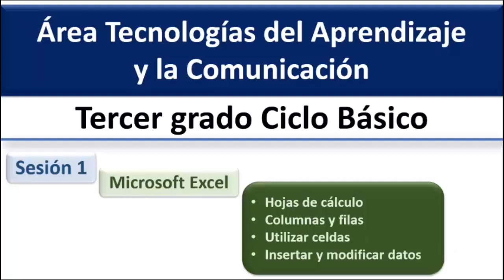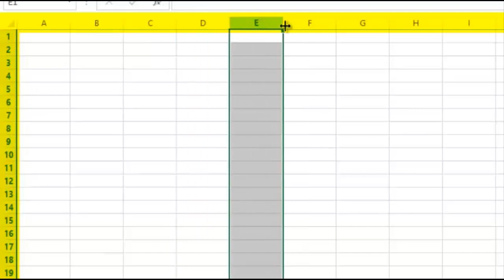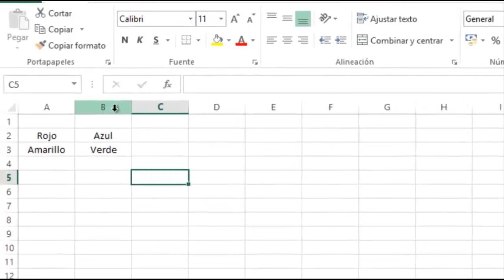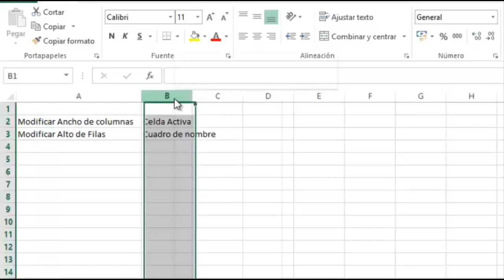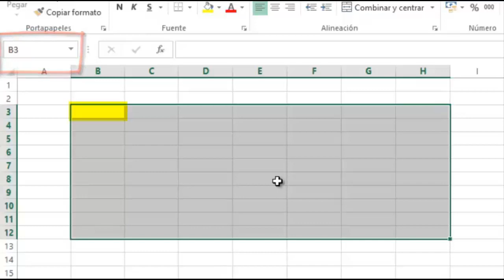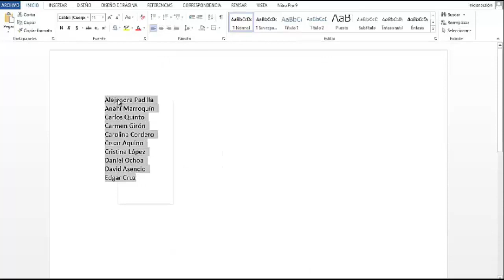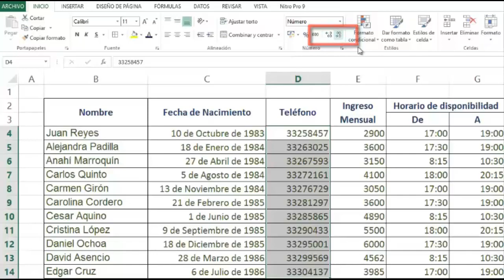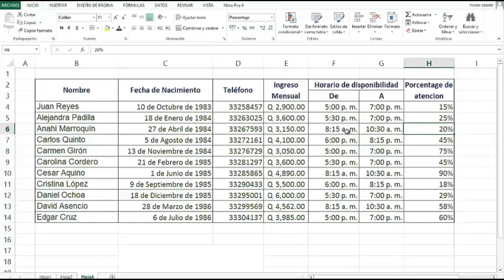Tercero Básico - Utilizar Celdas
Sesión 1- Unidad uno